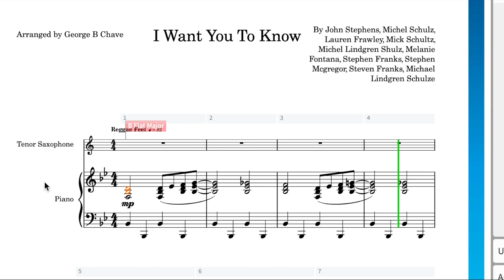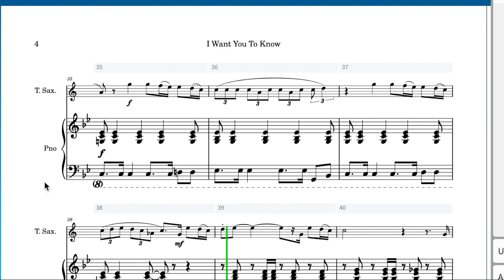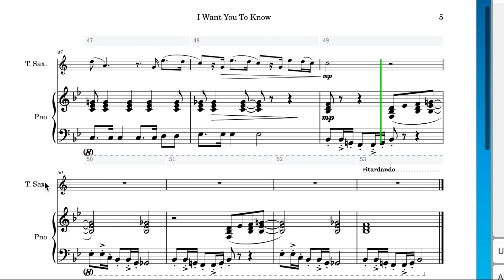I Want You to Know (John Legend) arranged for Tenor Sax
An arrangement of the catchy Reggae-style work as sung by John Legend features a solo Tenor Saxophone with Piano Accompaniment geared toward the High School or advanced Middle School performer.  It is in concert Bb (written C for Tenor Sax).  The Tenor Sax written range in this arrangement spans from G4 to G5 [top note on staff]. There is some syncopation in keeping with the original melody, but nothing out-of-reach for a competent performer.  The piano accompaniment is reasonably simple: a somewhat active L.H. part with chord comping in the R.H.